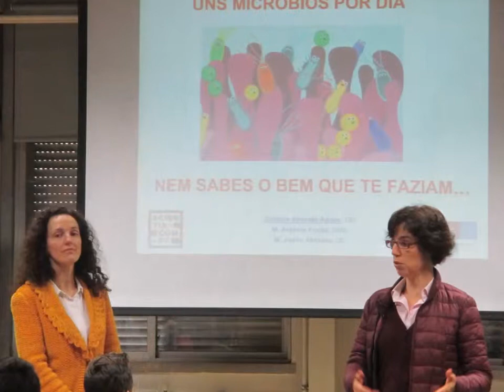Palestras científicas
Com o objetivo de motivar os alunos para o estudo das ciências realizaram-se diversas palestras sobre temas científicos, proferidas por docentes da Universidade do Minho